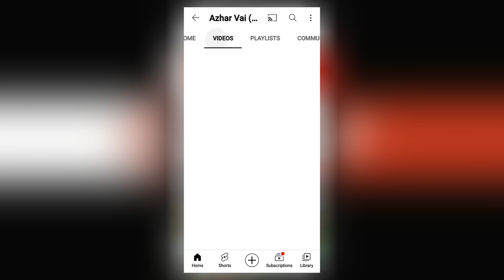bangladesh map release date | bd traffic obb v3.7 | bangladesh map in bus simulator indonesia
⚠️ Video Title -- bangladesh map release date | bd traffic obb v3.7 | bangladesh map in bus simulator indonesia